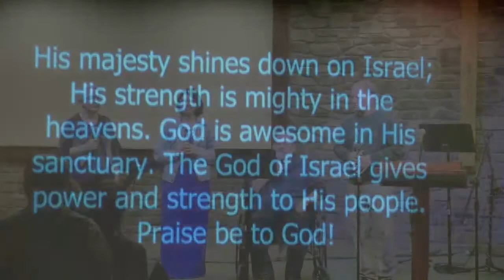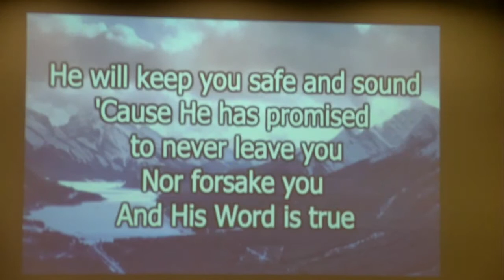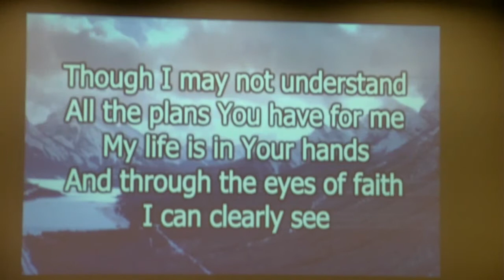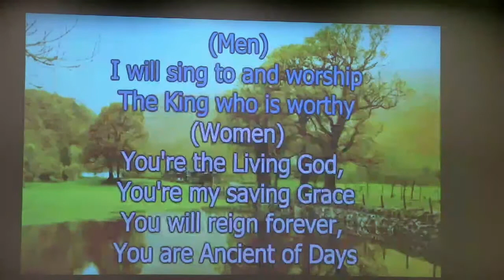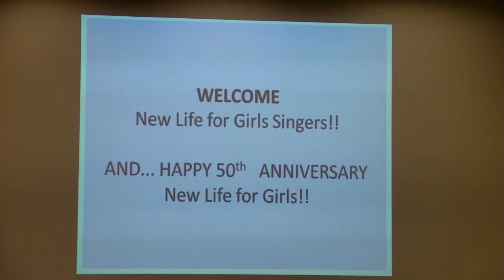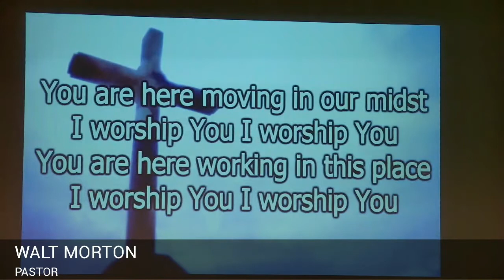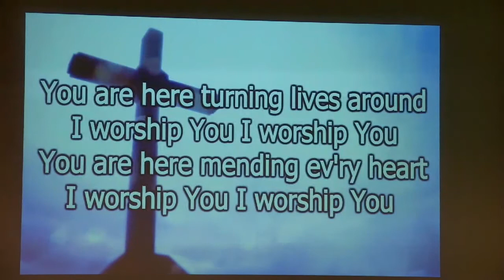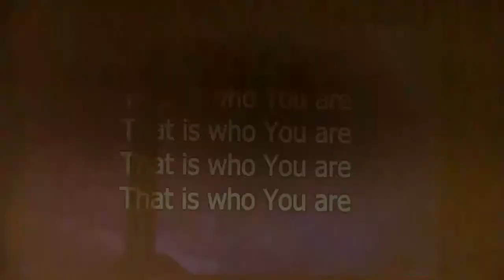CAN PA NSCC 3 3 22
Today we have guests from New Life For Girls.  Enjoy!